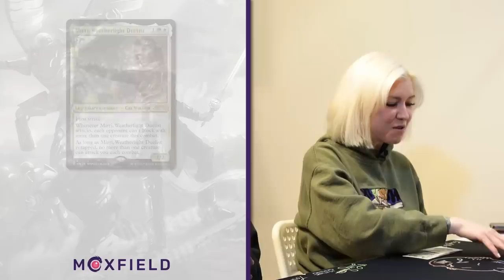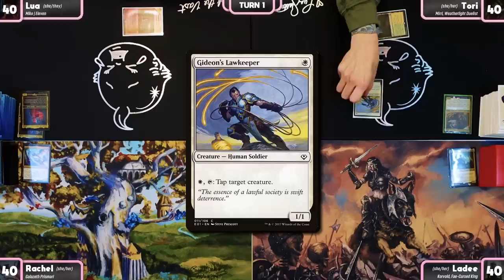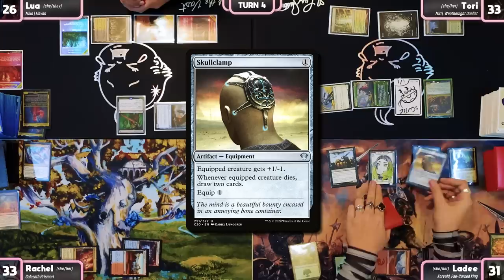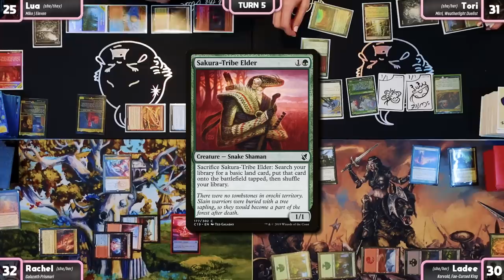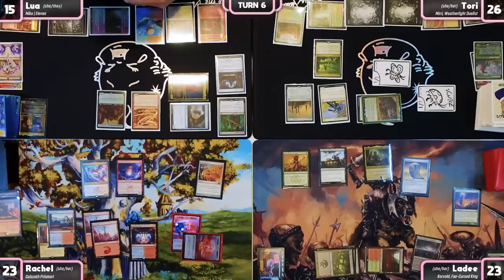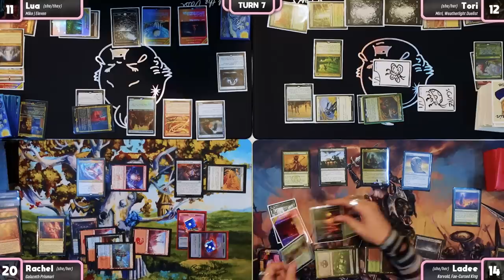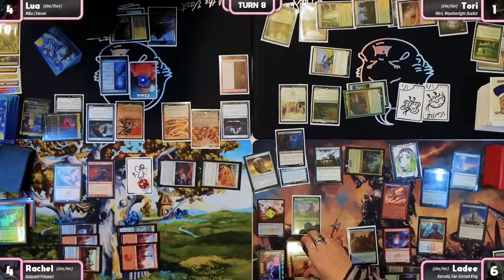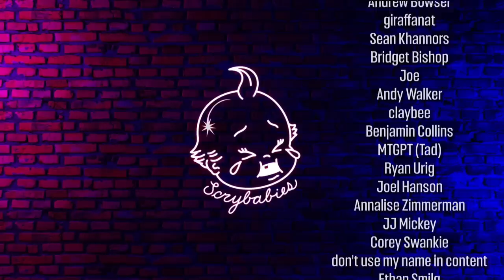Ladee Danger & Rachel Weeks HAVE DRAGONS | Korvold - Mike Eleven - Mirri- Galazeth | EDH Gameplay #5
This pod was an absolute dream and one of our funniest yet!

And to @comedianmtg for assisting on site!